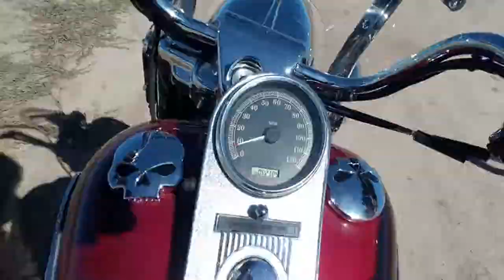Harley ADV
Hi Meg